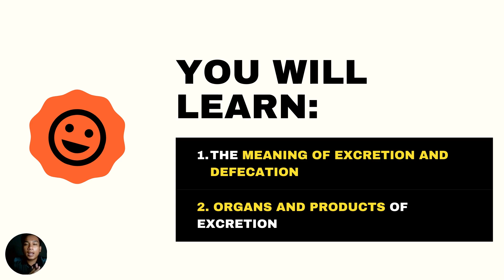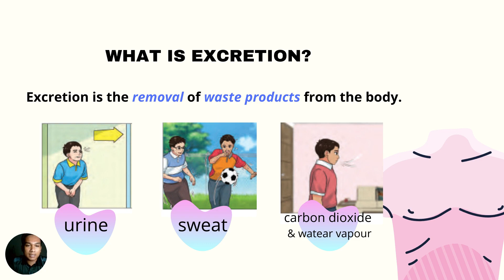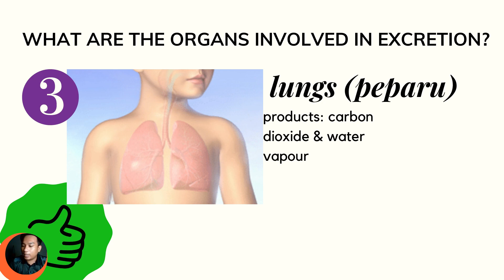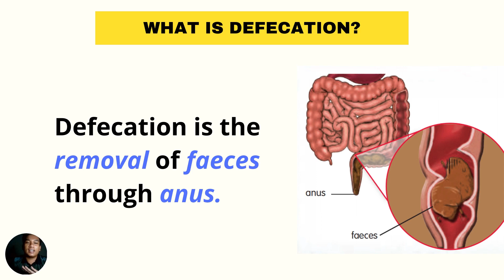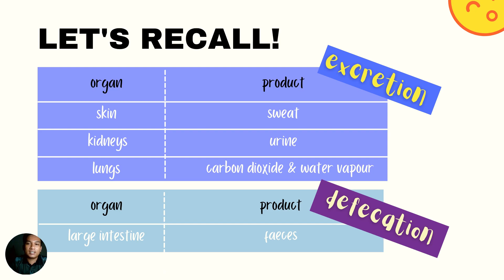Science Year 4 DLP: Excretion and Defecation | Sains Tahun 4: Perkumuhan dan Pencernaan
Hye, teachers, parents and kids. This is the notes and presentation for the topic above. Pardon me as the notes are in English but most of my verbal explanation is in Malay. I hope it will help in your learning. Good Luck!